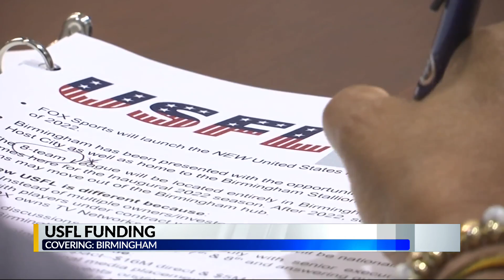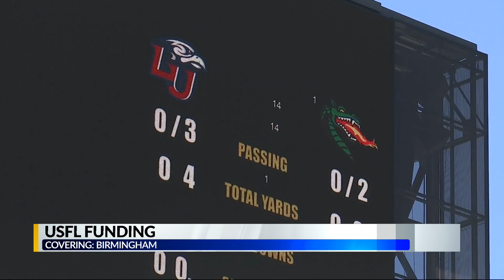Greater Birmingham Convention & Visitors Bureau commits $2 million to return of USLF; $1.6 million s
Greater Birmingham Convention & Visitors Bureau commits $2 million to return of USLF; $1.6 million still needed